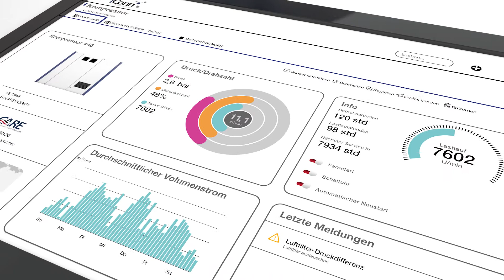CompAir Ultima – Die Zukunft ölfreier Kompressor-Technologie